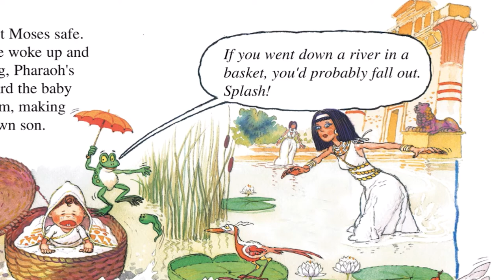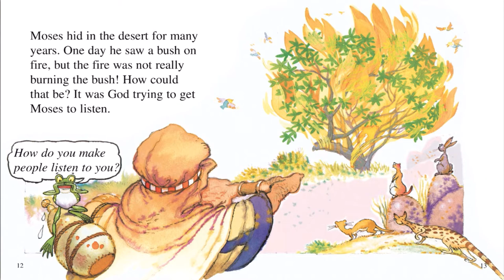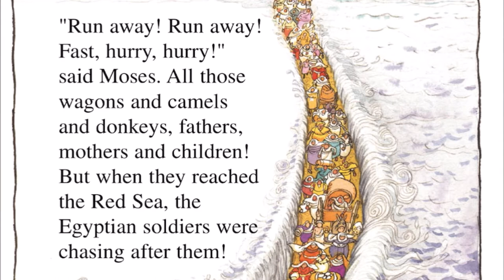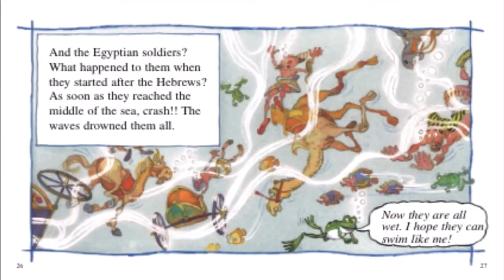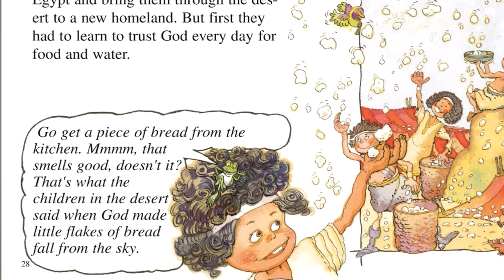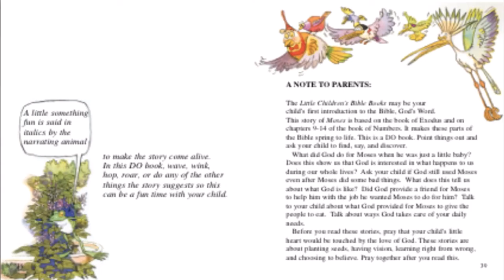Story Of MOSES - Bible Simplified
Now the Bible turns its attention to Moses, who was born about 1500 BC. He was chosen to lead Israel out of slavery and give them God's laws. When the Book of Exodus begins, the Hebrews were living in Egypt and after time they grew in number and the new Pharaoh didn't remember Joseph and put them into slavery. The Hebrew slaves had been reproducing so fast that the king felt threatened by a potential revolt against his authority. He gave orders that no more male Hebrew children should be allowed to live. To save the infant Moses, his mother made a little vessel of papyrus waterproofed with asphalt and pitch. She placed Moses in the vessel, floating among the reeds on the bank of the Nile River.
Big Thanks!